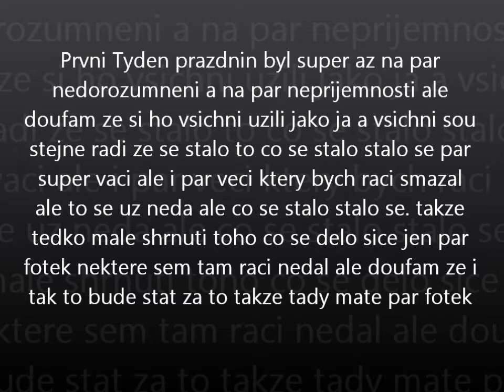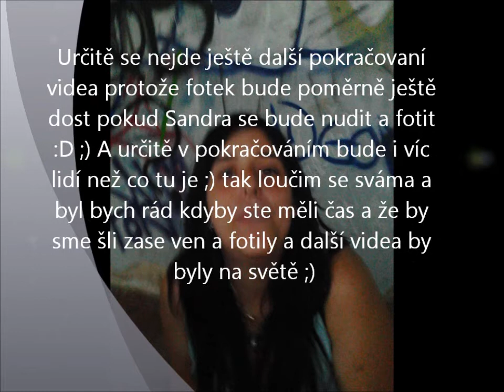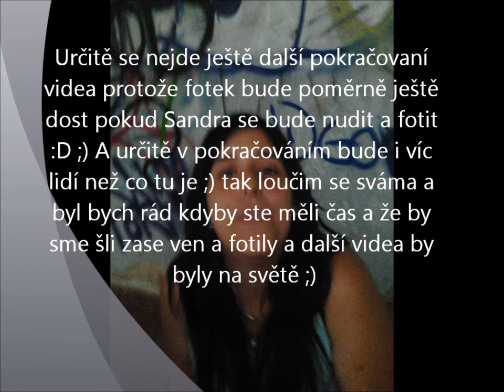Vikend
tento viken sem si naramne uzil nwm jak vi